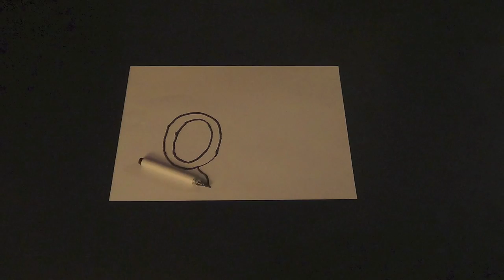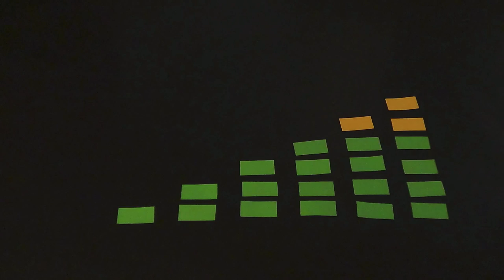Strange Dj - Stop Motion Animation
Stop Motion tribute to the artists of electronic music.
Stop Motion tributo a los artistas de la música electronica.
Stop Motion tribut als artistes de la música electrònica.